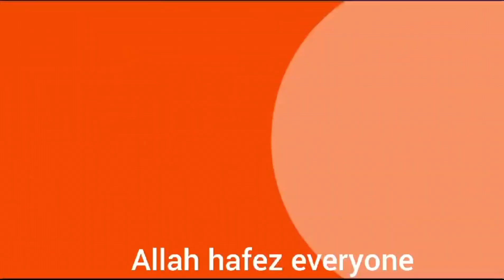Khaja Recipe | Crispy Khaja Sweet Recipe | Chirote Recipe | Bangali Sweet Recipe | Testy &Yummy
ingredients:=
1cup flour
Salt to testy
Oil 2tbs
Water 1/3 cup
Suger 1 cup
Oil

welcome back to another spcvu video on the You Tube Channel !!! I hope you are all well.

Today we are making healthy and perfect Rasturent Style Sweet Khaja Recipe!!❤️